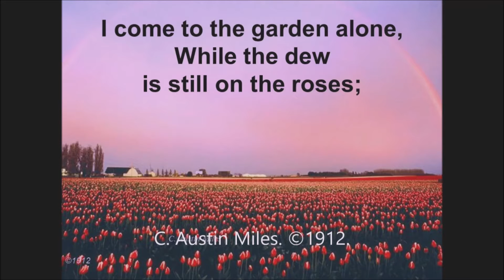Anais with Jesus in the Garden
In honor of my granddaughter Anais who was killed in Seattle on Feb 9th.